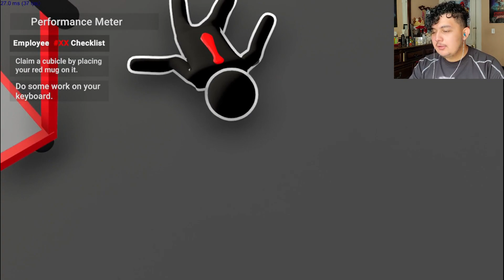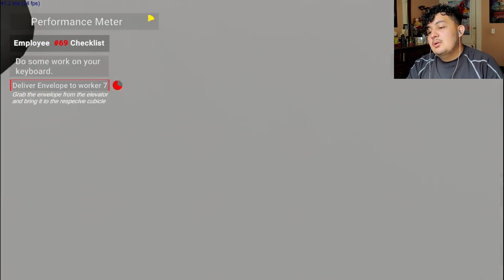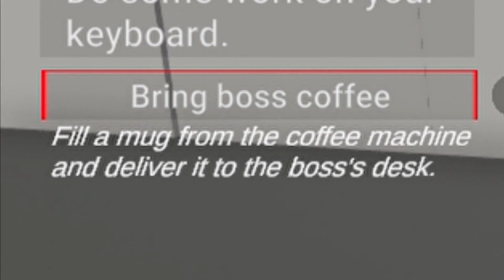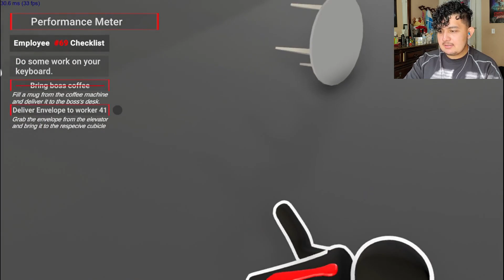WHY IS THIS MY JOB!! | Hello My Name Is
hope you enjoyed this fun itch.io game about working and me "quiting" the job. comment down below what else you want to see and what other gaming videos you want to see!